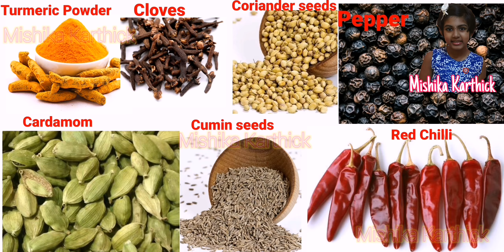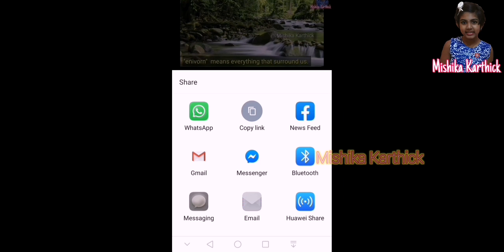Grade 3 Social Studies | Food and Clothes in India Part - 1 |#20